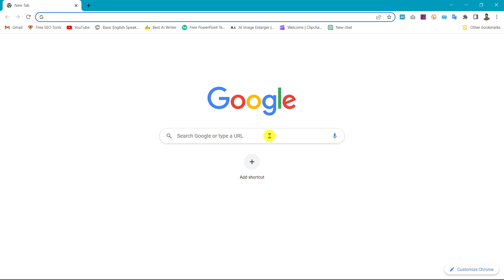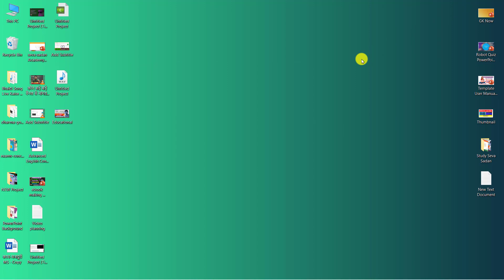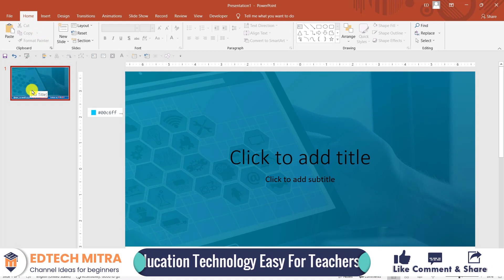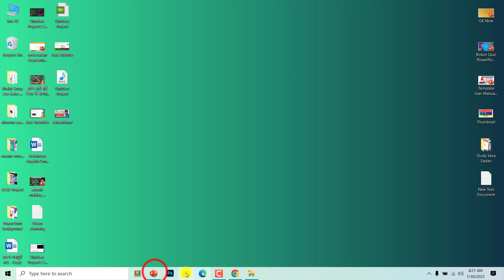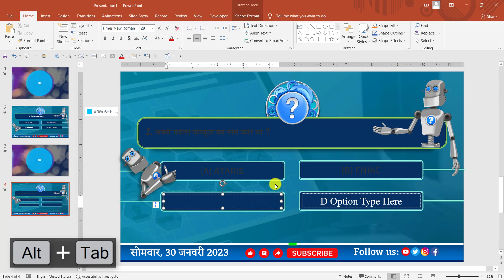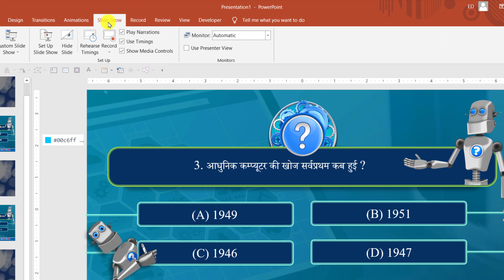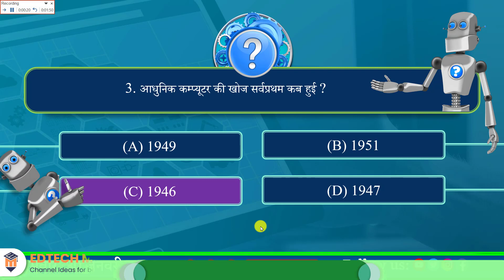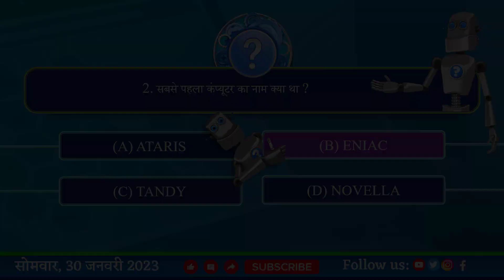Google se copy paste karke Educational video kaise banaye || Earn $600/Month || EdTech Mitra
Google se copy paste karke educational video kaise banaye
Unleash Your Creativity with this Google Search & Copy-Paste Method for Making Educational Videos! Learn how to make an engaging and informative video in minutes with this step-by-step guide. Transform your learning experience and maximize your knowledge with this quick and easy video making tutorial. Get started now!

Step 1st.

1st: Go to View Tab.
2nd: Click on Slide Master.
3rd: Edit Now and Then Click on Close Slidemaster View.
4th: Go to File Tab and Save the file Now.